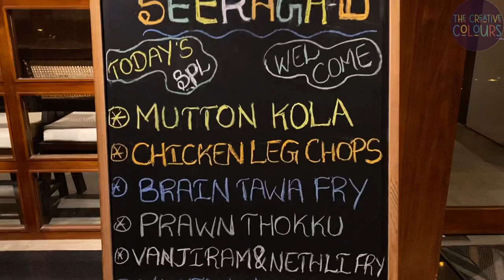SEERAGAM (Namma South Flavours) Restaurant review👌🏻 foodlover foodblogger | The Creative Colours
As it is named its an authentic South Indian cuisine restaurants. Pleasant ambiance and friendly staffs. Best place for non veg eaters. Not much menu for veg. Cool place to hangout with friends and family. Biriyani is done with samba rice. Better go before 8pm to avoid less items in the menu.